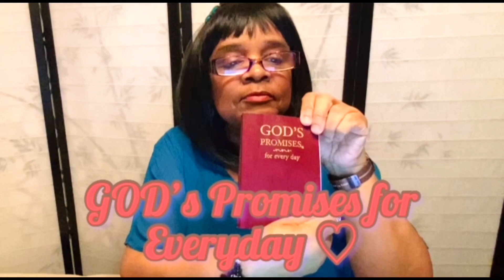MsBevFaith Is Back! | “Overcoming Unhappiness” Bible Message ❤️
Hello my faithful friends! Welcome back to MsBevFaith! ❤️ I am so happy to be with you all!!! 😊 How have you all been doing, I hope Blessed, Healthy, Happy, and Well! :) Tonight I will be sharing a message on overcoming unhappiness, or “what to do when you are unhappy” which comes from GOD’s Promises for Every Day ❤️ I hope this will encourage you all in Christ! 🤗 Be Blessed Everyone! ❤️❤️❤️

Bible Verse(s)📖: Philippians 4:6-7, John 14:27, Psalms 37:17-19, & Isaiah 25:8-9

Background Music🎶: Thank You Lord (For All You’ve Done for Me) Instrumental

– MsBevFaith

Remember GOD and Jesus loves you!!! You can do ALL things through Christ who strengthens you! (Philippians 4:13) We are all wonderfully made through GOD! Let’s spread the love of Christ together in this world, because together, we can make a positive difference and make a CHANGE! ❤️😊 Amen.